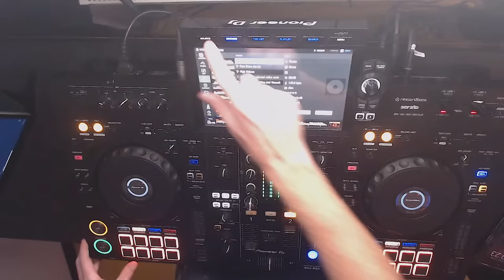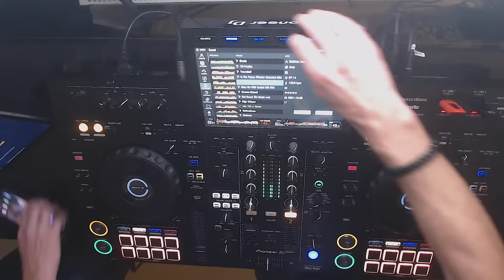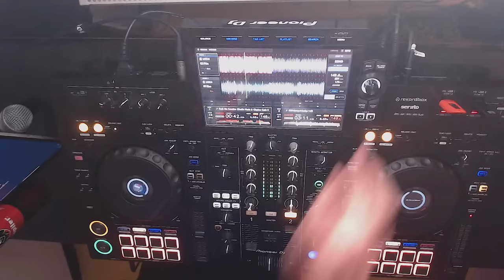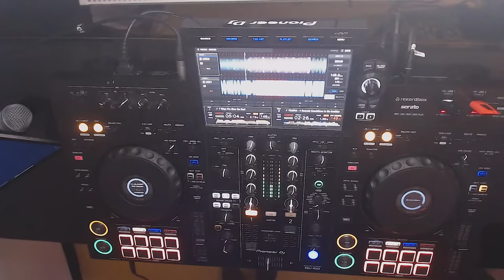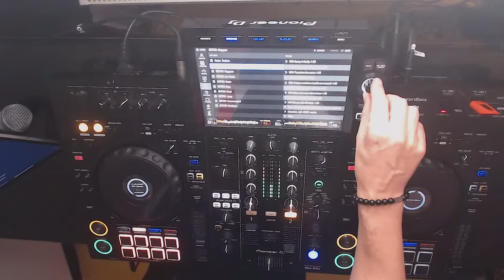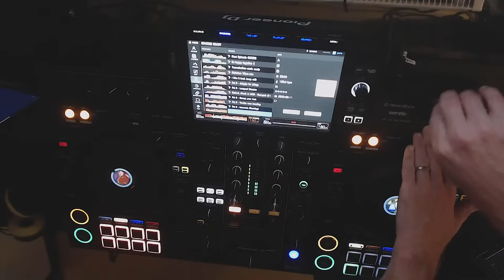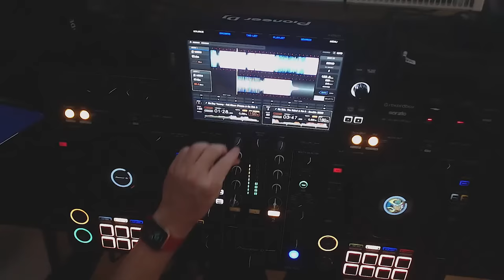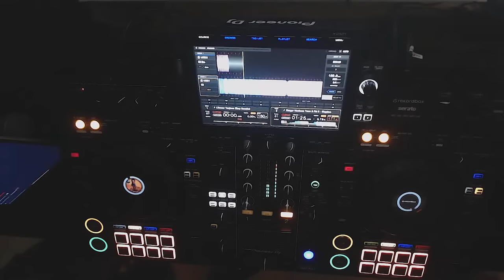Halloween Scream Stream with Da Rick, Pat B & The Rebel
What's your favourite jump classic?